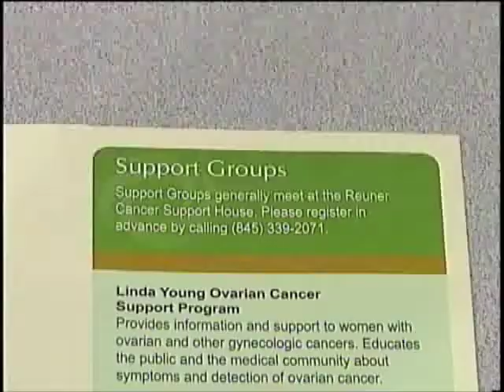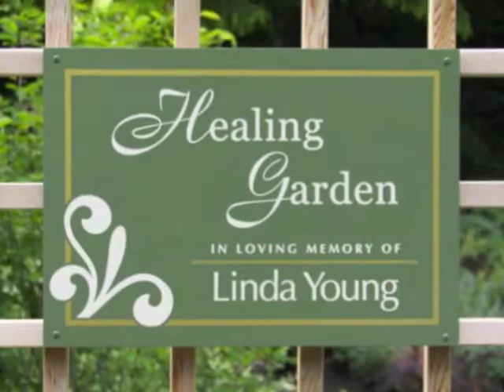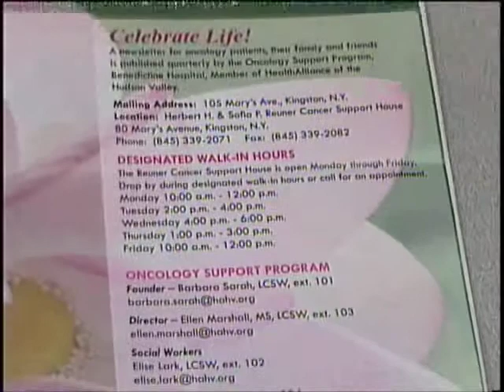Ovarian Cancer Awareness with the Linda Young Ovarian Cancer Support Program (2 of 2)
September is Ovarian Cancer Awareness Month.

Thanks to:
Ellenville Central School District Tv & Radio Studio Program staff and students

Alan Buckler & students: Jason Gabe and Hunter.

Ellen Marshall, Coordinator of the Linda Young Ovarian Cancer Support Program, Director of the Oncology Support Program.

Linda Young, Member of the Linda Young Advisory Committee and daughter of Linda Young.

Gwen Harding-Peets, OVarian Cancer Survivor and Member of the Linda Young Advisory Committee.

Interviewer: Rosie McLoughlin